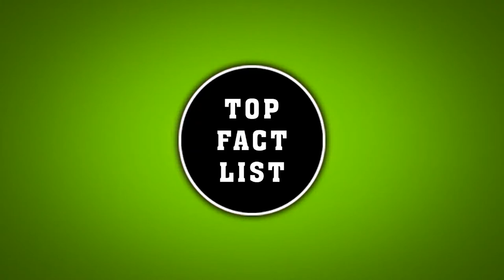Rich Russians hire fake ambulances.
Hi Guys,

Top Fact List YouTube channel is created for  Entertainment and educational  purposes. We provide you  facts, and informative and educational   video's. We are always working hard to maintain a better channel for everyone. Your support is our inspiration :)

Thanks to all for your support and love. "Be unique & Creative"

*Gears Used*

Machine : ASUS

Software : FCP | Adobe Premiere | Adobe Photoshop | Adobe Audition.

Note

Song credit